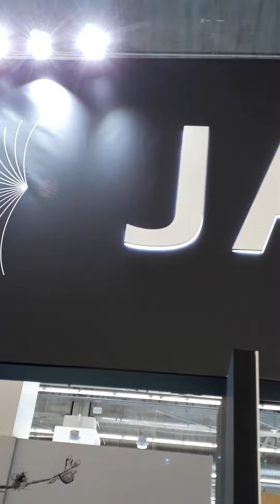[Frankfurt Bookfair 2018] Nhà sư Nhật Bản thuyết trình tại Hội sách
ThaiHaBooks là đơn vị xuất bản rất quan tâm, chú trọng đầu tư cho tủ sách Phật Giáo, nỗ lực đem những cuốn sách Phật Pháp ứng dụng đi vào văn hóa đọc tại Việt Nam.

Hội sách Frankfurt là hội sách lớn nhất thế giới, dĩ nhiên, có rất nhiều những sự kiện, rất nhiều những buổi thuyết trình, rất nhiều những cuốn sách Phật Pháp ứng dụng đặc sắc . Đoàn ThaiHaBooks do thầy Nguyễn Mạnh Hùng dẫn đoàn cũng có buổi ghé lắng nghe buổi talk của Nhà Sư tới từ xứ sở Mặt Trời Mọc Nhật Bản.